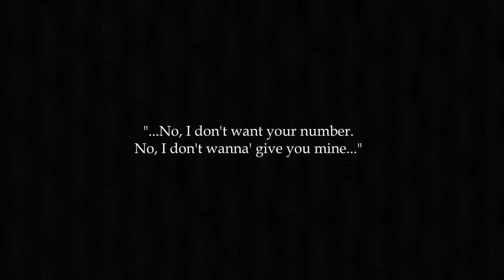"No Scrubs" by Cast Of 'Glee'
genre:   Pop
ᗩᖇTIᔕT:   Cast Of 'Glee'
ᔕOᑎG:  "No Scrubs"
YEᗩᖇ:   2014
ᗩᒪᗷᑌᗰ:  "Glee: The Music - The Complete Season Four"